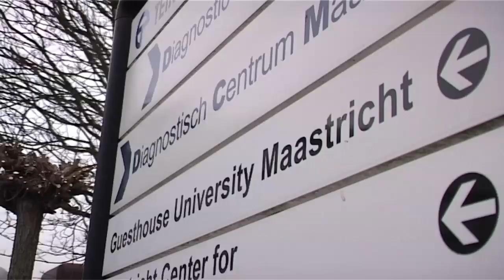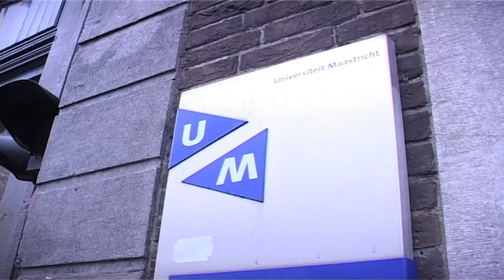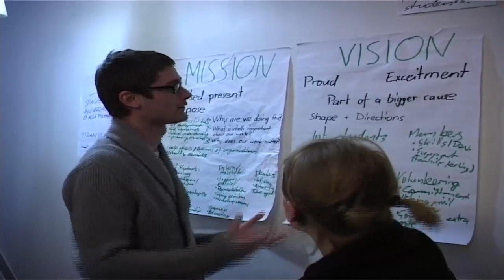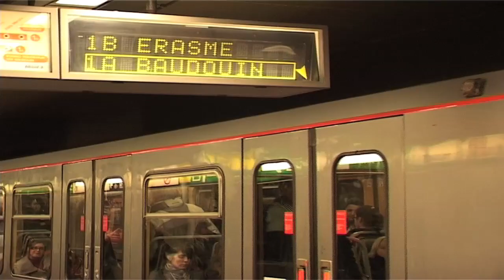Erasmus lets students look across borders - zEUs 2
This zEUs project report looks at the benefits of the Erasmus program for university students across Europe.